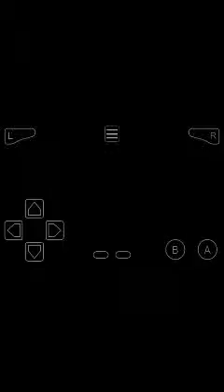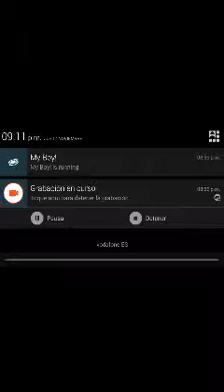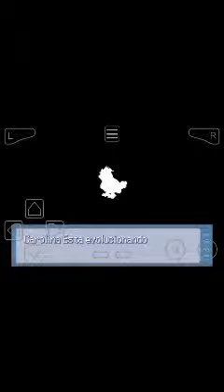Un Pokémon muy interesante - Pokémon Héroes Nuzlocke EP6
Lo he tenido que resubir😋